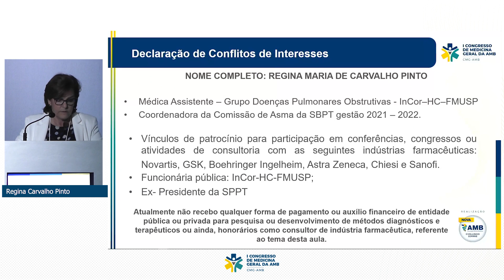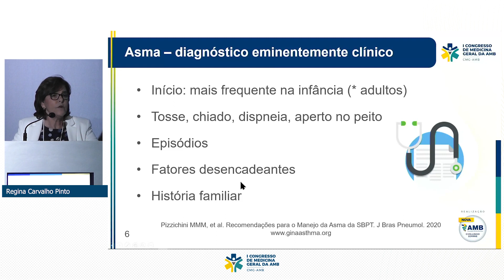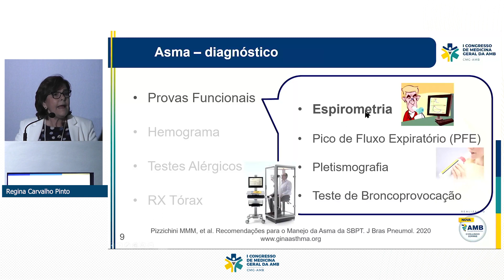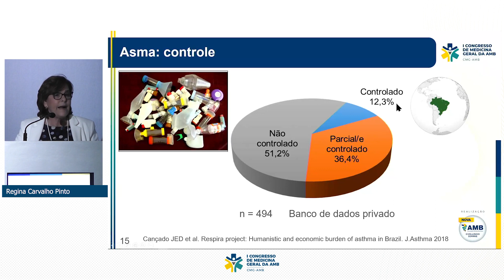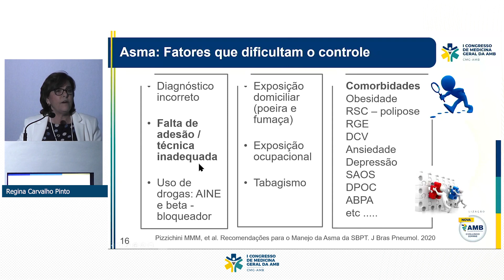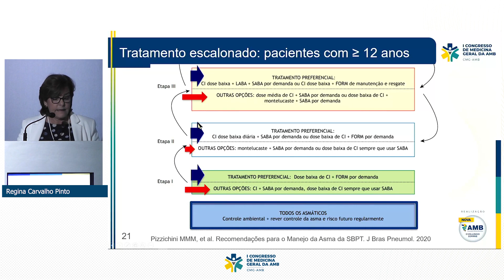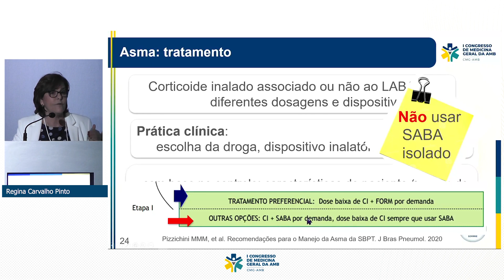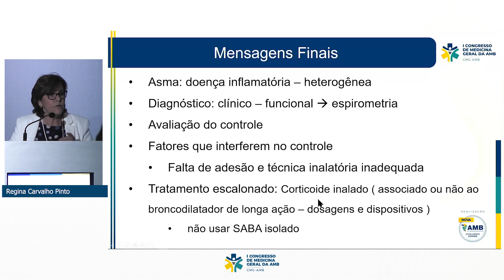CMG - AMB | Regina Maria de Carvalho - Asma: do diagnóstico ao tratamento